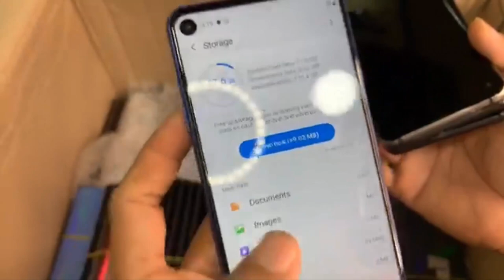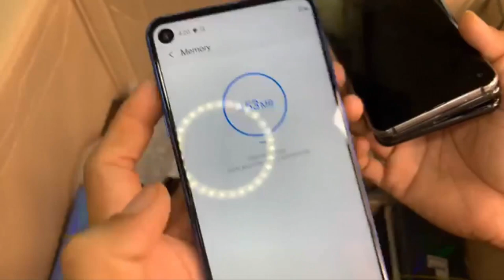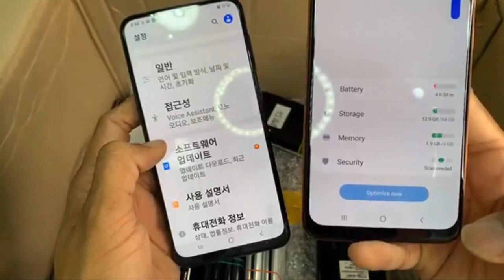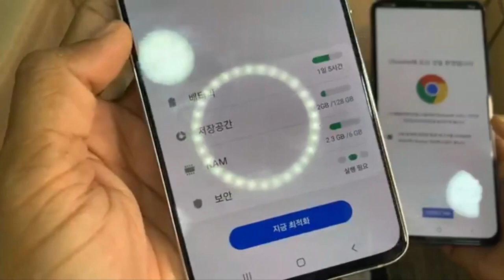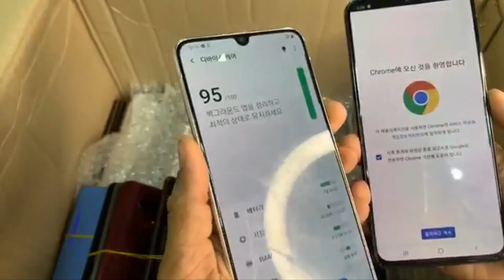ប្រូមូសិនពិសេសនៅហាង Magnetic ទិញថែម ទិញថែម Power Bank1គ្រឿងភាម​Iphone , LG , Samsung Eps130